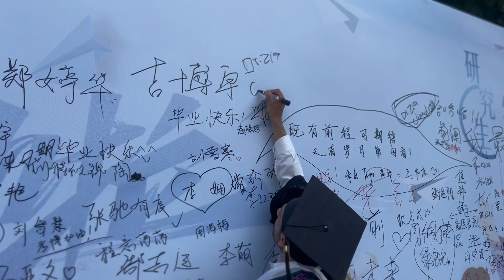Alhamdullah || Graduation Ceremony | Xinxiang Medical University | Daily Vlog